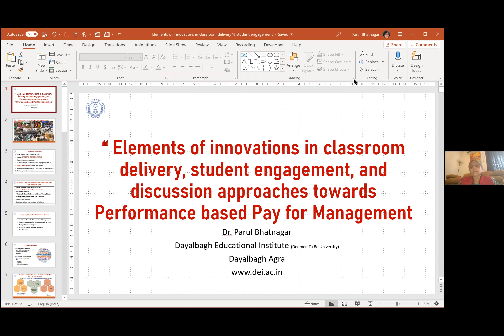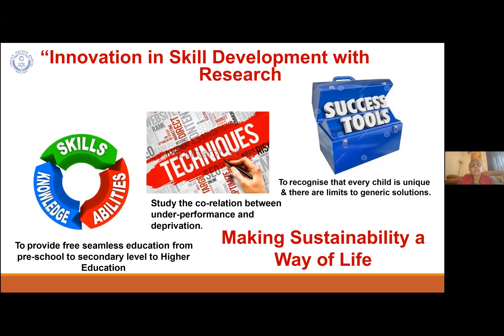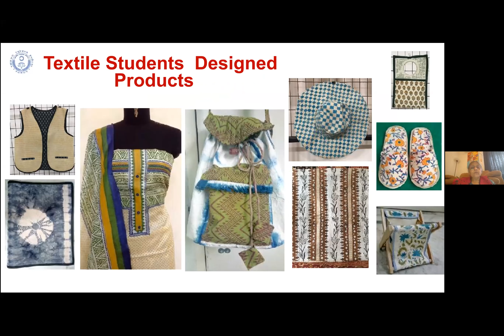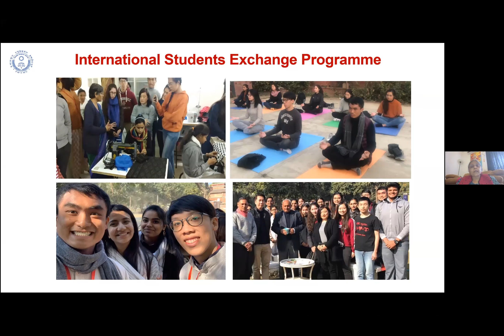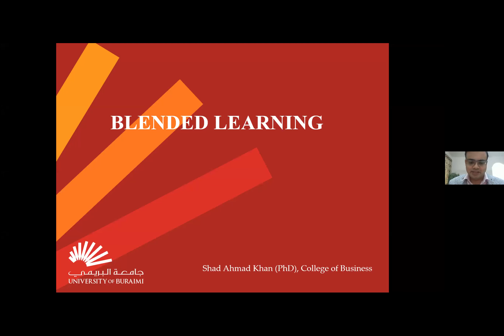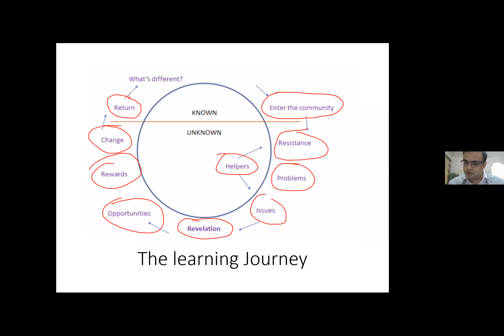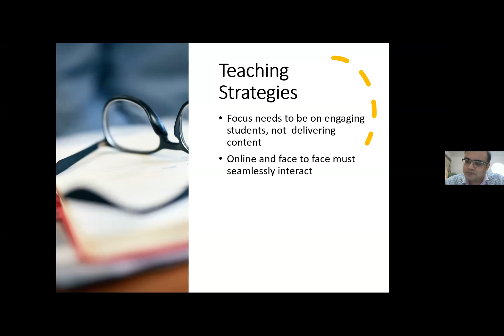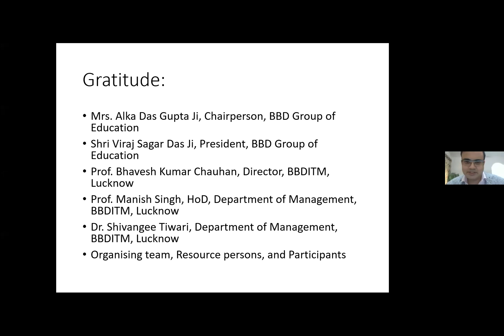International FDP Day 4: 20 April 2021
Session 1: Prof. Parul Bhatnagar, Business Incubator Manager, Project Head, Training Through Established Institutions, Ministry of Textiles, Dayalbagh Educational Institute, (Deemed University), Dayalbagh
Topic covered: “Elements of innovations in classroom delivery, student engagement, and discussion approaches towards Performance based Pay for Management
Session 2: Prof. (Dr.) Shad Ahmad Khan, Professor of Business Management University of Buraimi, Sultanate of Oman
Topic Covered: Blended Learning